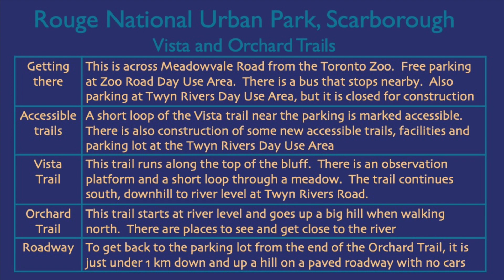Rouge National Urban Park, Vista/Orchard trails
Another lovely hike in this national park - such a beautiful forest and scenic river.

A 4 km loop hike starting at Zoo Road Day Use Area, but there is construction at the moment near the Twyn Rivers Day Use Area, and that may affect whether the Orchard Trail is open or not.

The Rouge National Urban Park goes from Lake Ontario in the south to Whitchurch-Stouffville / Uxbridge in the north.  There are lots of amazing hiking and cycling trails and I have videos for some of them:

Time codes
00:00 Intro
00:07 Vista Trail
00:42 Orchard Trail
01:26 Maps and summary